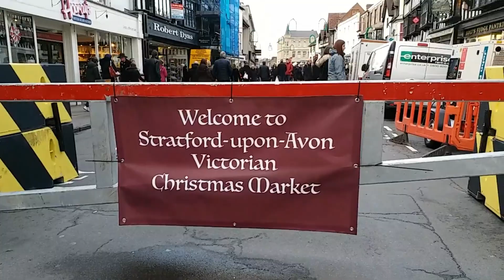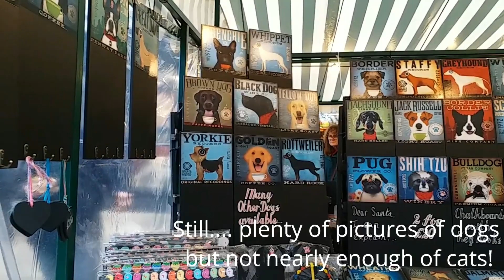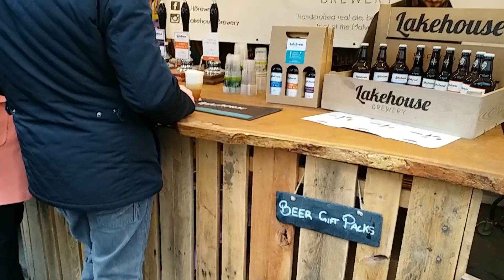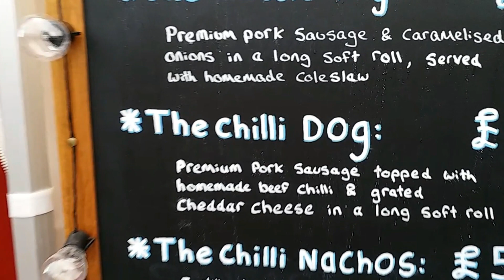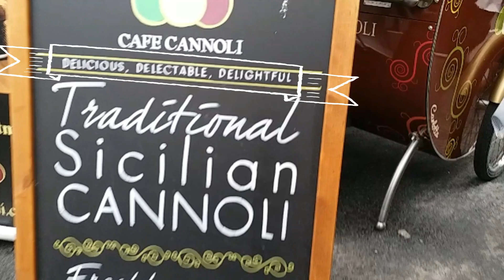Victorian Christmas Market 2018 - Part 1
Dew and Tabtim take you around Victorian Christmas Market in the English town of Stratford-upon-Avon. Learn English vocabulary and expressions, and enjoy the scenery from a traditional Victorian Christmas market.